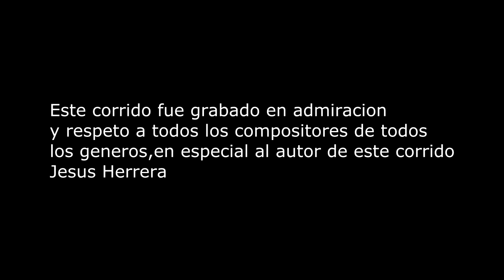Corrido de Jesus Herrera con musica (grupo extricto)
estamos disponibles para arreglos musicales,maquetas ,norteño ,grupero, norteño banda,banda sinaloense, mariachi y muchos generos mas...
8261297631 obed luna